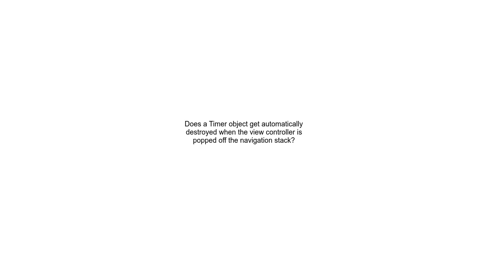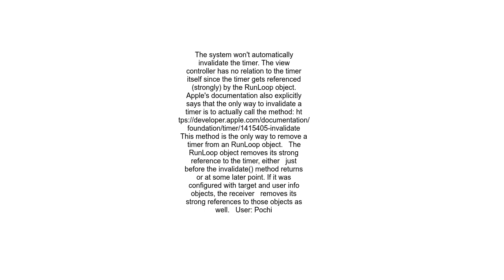Does a Timer object get automatically destroyed when the view controller is popped off the navigatio